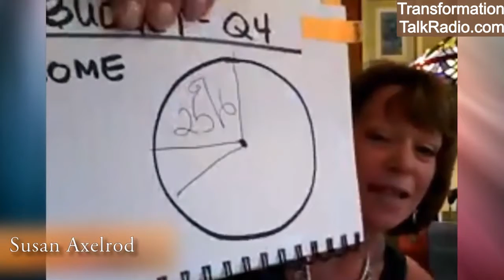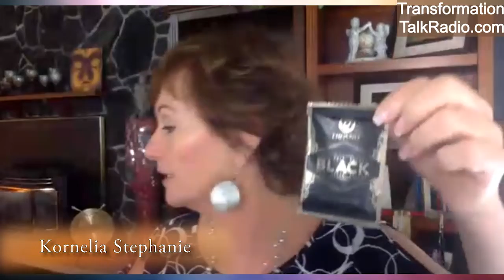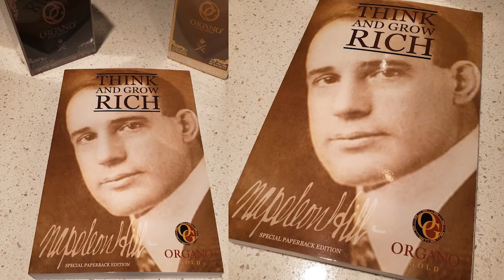From Suicide to Miracle Worker Extraordinaire with Kornelia Stephanie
The Kornelia Stephanie Show: Living Heaven on Earth: From Suicide to Miracle Worker Extraordinaire with Kornelia Stephanie

Suicide is not the answer; Love is the answer, and love heals all. I had no reason to live. I hated myself. I remember the time in my life when I felt so much shame. Unworthiness. Powerlessness. Feeling Abandonment and betrayed by life and everyone in it. I did not think I could go on, and I wanted to commit suicide many times. I was always looking outside of myself for approval and hoping someone would come in and save me when everything was falling apart around me. Not realizing the savior was within.You can overcome anything; What you really want to do is kill the pain, not take your own life. The way to kill the pain is to FEEL the pain, Feel to heal, it a huge process for the body to feel all that pain, and by being in that deep, deep grief that is the way through. September is national suicide month, and it was on September 17th, 1993, when I had a change of heart and tried one last time to do something different instead of harming myself. I surrendered my heart and soul and asked God/Source/ to take over and help me heal my life.